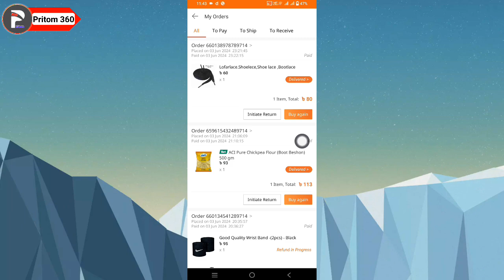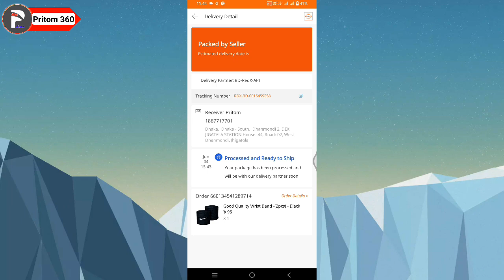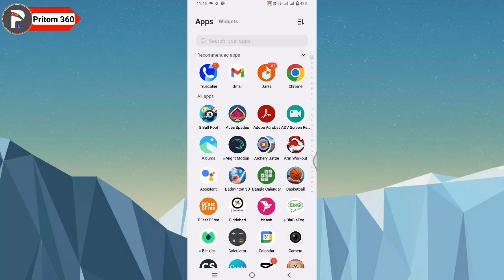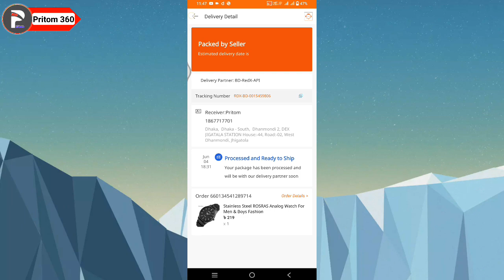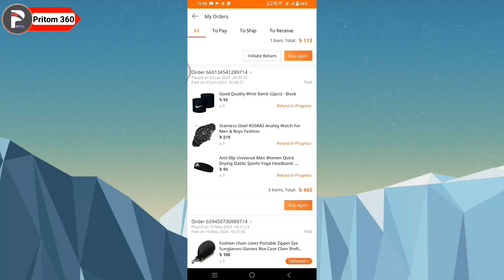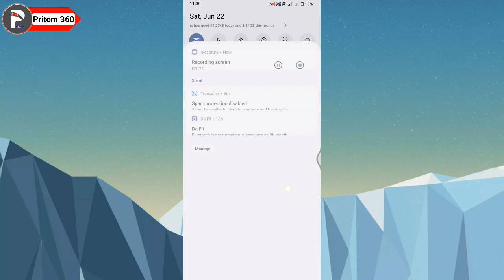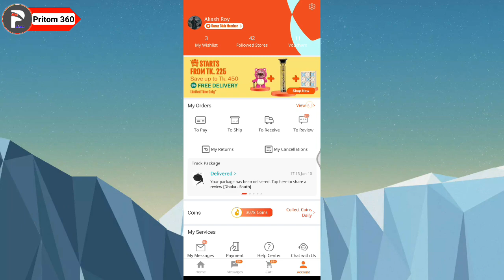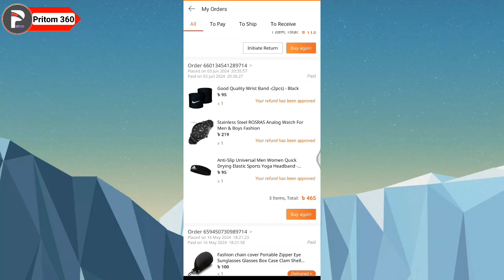What to do if Daraz Cancel your Product | Refund |দারাজে প্রোডাক্ট ক্যানসেল হলে কি করা উচিত |রিফান্ড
What to do if Daraz Cancel your Product | Refund |দারাজে প্রোডাক্ট ক্যানসেল হলে কি করা উচিত |রিফান্ড pritom_360 daraz daraz_cancel refund bkash daraz_product_cancel bangla #2024

👉👉 ম্যাসেনজার গ্রুপ / Messenger Group :
(Join)

© Voice : Pritom Roy